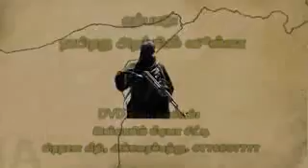ISIS இன் தோற்றமும் வளர்ச்சியும் | மௌலவி றயீசுத்தீன் ஷரயீ